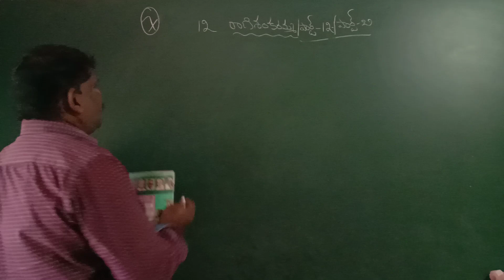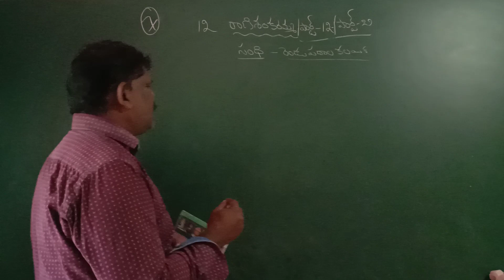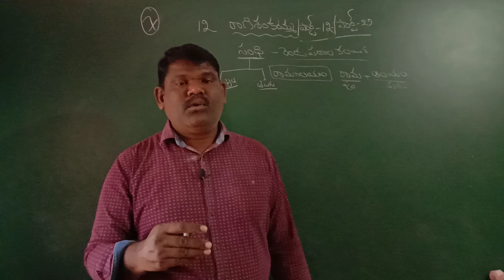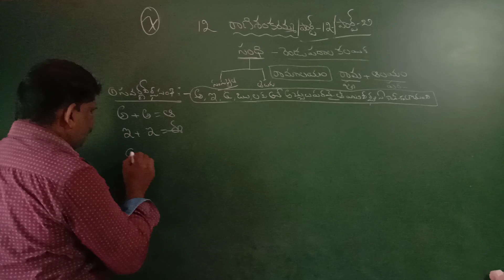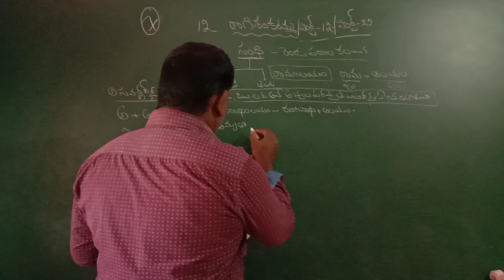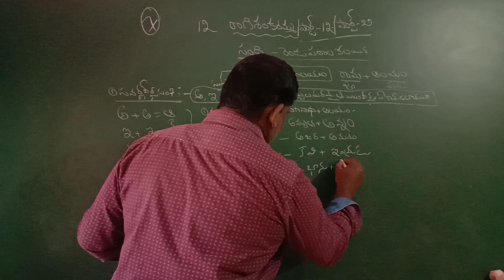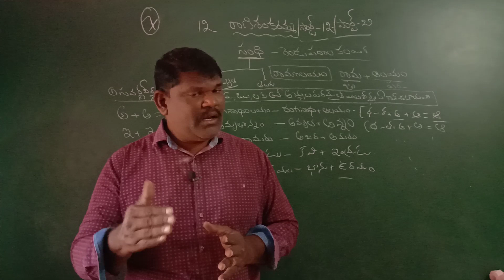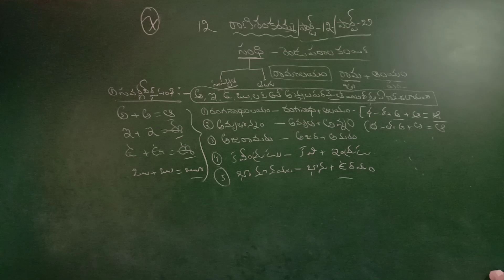7 తరగతి 12 రాణి శంకరమ్మ పార్ట్ 12